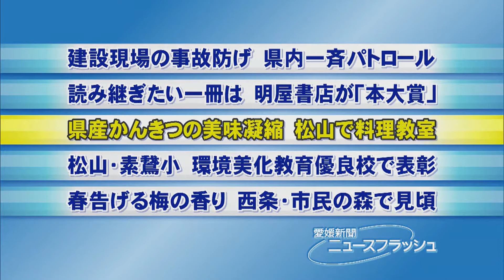県産かんきつの美味凝縮 松山で料理教室・愛媛新聞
愛媛県産のかんきつや海産物などを使った料理教室が８日、松山市宮西１丁目の愛媛新聞・フジカルチャースクールであり、市内などの主婦ら２４人がなじみのないかんきつ料理を楽しみながら調理した。